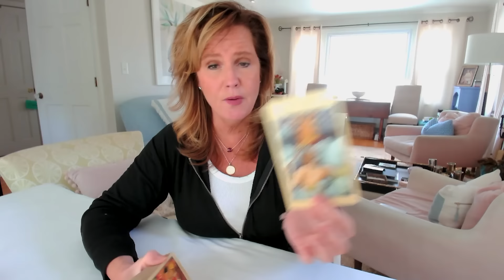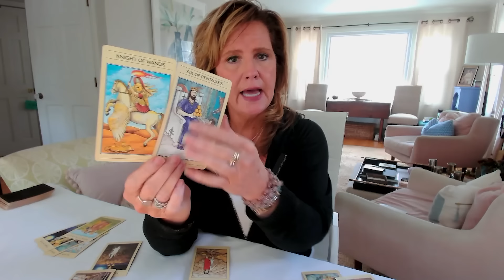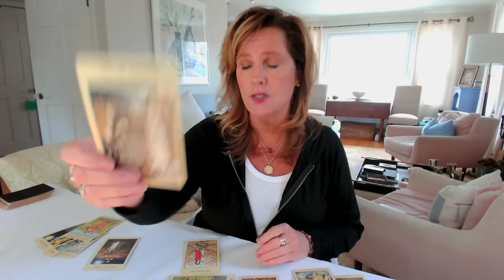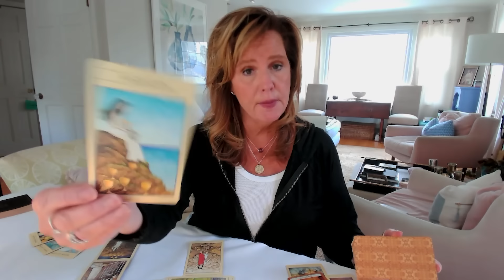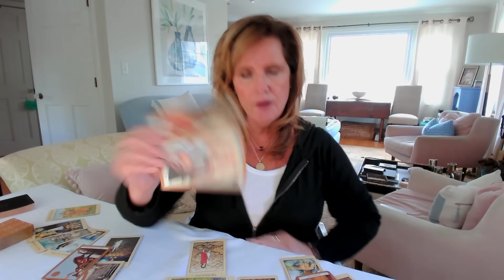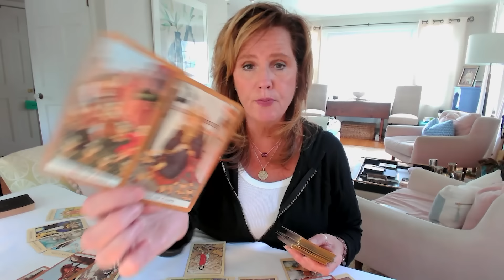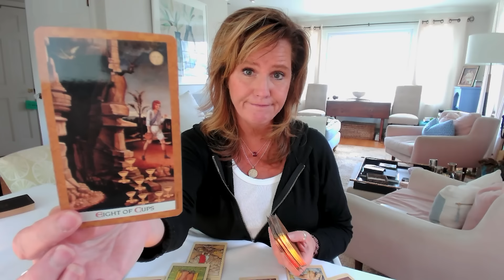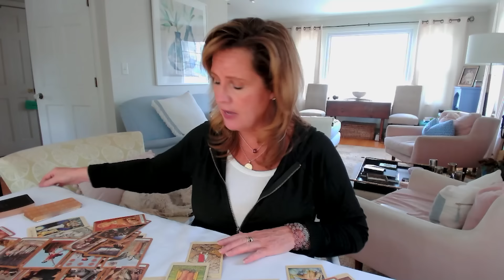SCORPIO : Time To Take A RISK | Mid February 2024 Zodiac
NO EXTENDED TODAY